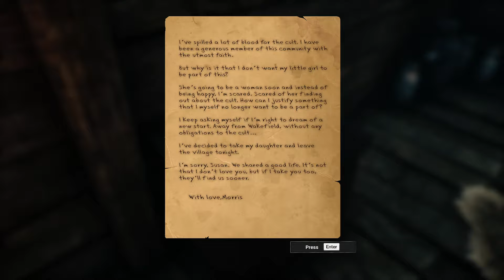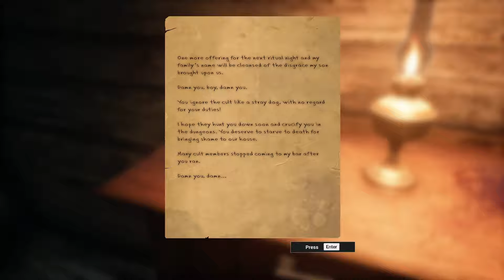Shame Legacy - FULL GAME | Full Walkthrough | NO DEATHS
Shame Legacy is a first-person survival-horror, set in a 19th century forsaken cultist village. You attempt to survive using stealth and escape mechanics. By solving puzzles, you figure out your connection to it all. Meanwhile, an eerie danger looms over…